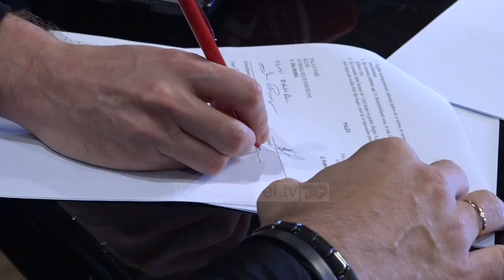Hasani zgjedh Partizanin/ Prezantohet nga “demat e kuq”shqiptari nga Maqedonia e veriut.